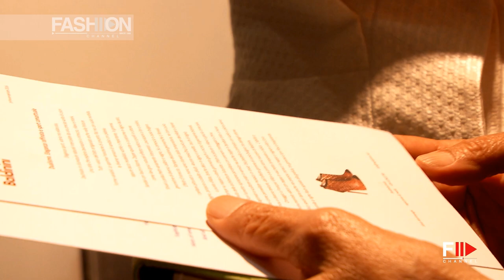MICAM 2015 - Gimmi Baldinini by Fashion Channel